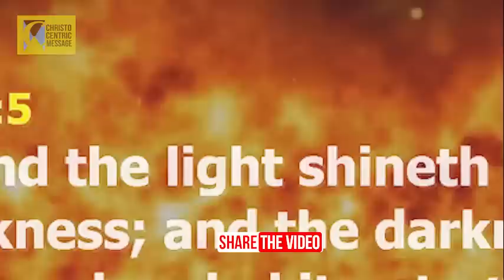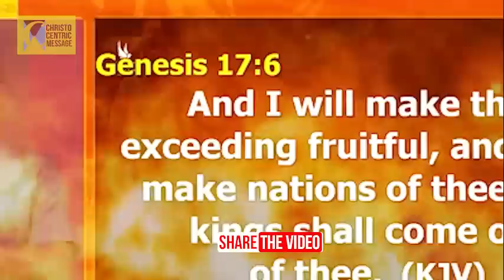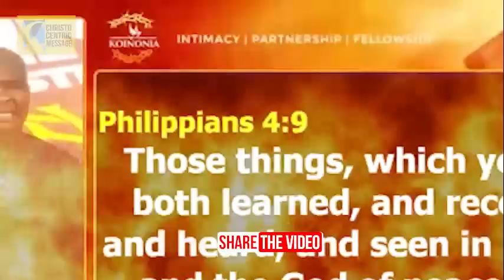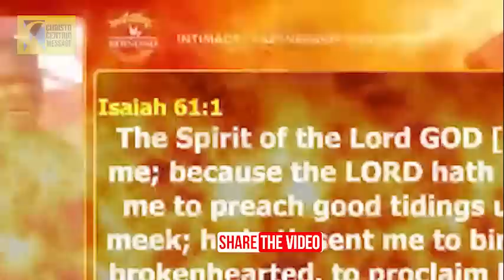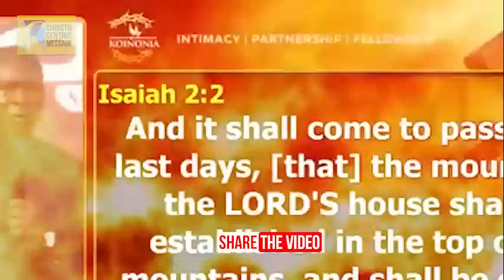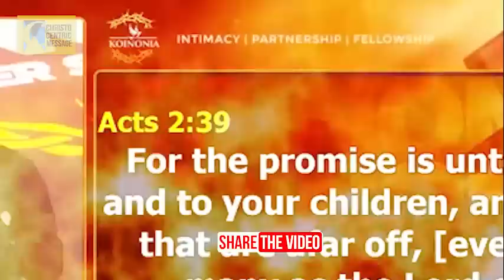POWERFUL PROPHETIC DECREES AND DECLARATIONS OVER THE MONTH OF MAY - Apostle Joshua Selman